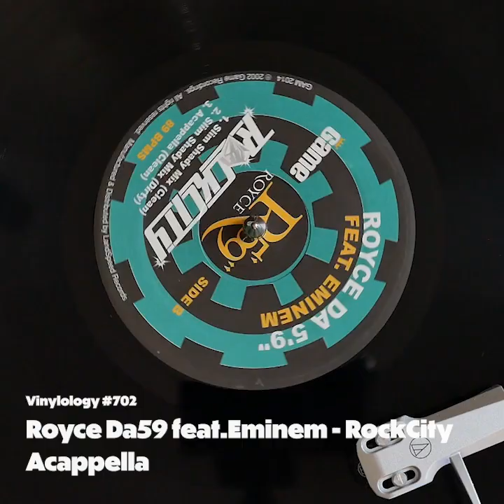Royce Da59 feat Eminem - RockCity (Acappella)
Royce Da59 feat Eminem
RockCity
Acappella